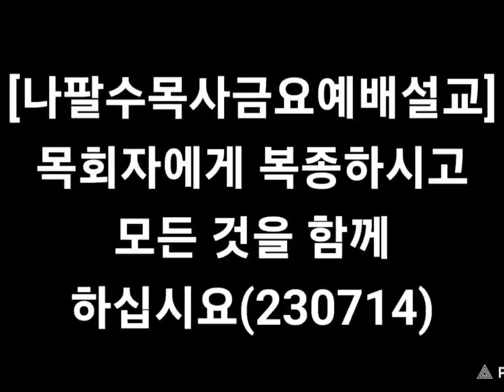나팔수목사금요예배설교 - 목회자에게 복종하시고 모든 것을 함께 하십시요(230714, 신앙상담 : 010-4728-0792)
선교계좌 : 농협, 하늘소망교회, 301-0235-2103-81
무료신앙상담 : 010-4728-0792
카톡아이디 : napalsu9